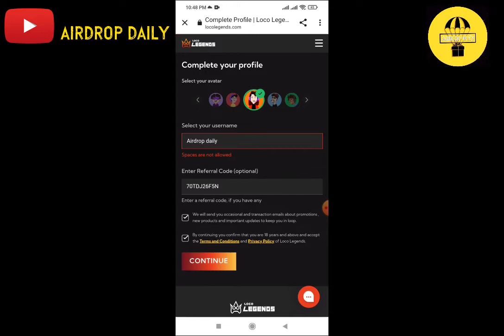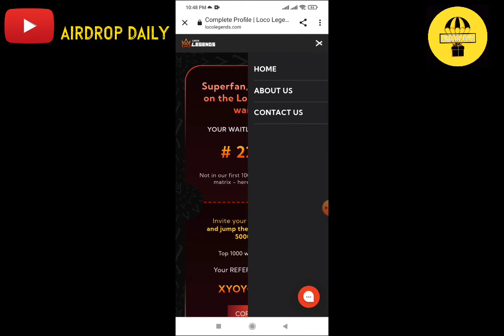Claim Free 1000 LocalMeta Nft Airdrop | Get free Nfts in trust wallet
How to claim free NFTs in  trustwallet

Claim localmeta Nfts airdrop in trust wallet and get free nfts in trustwaallet